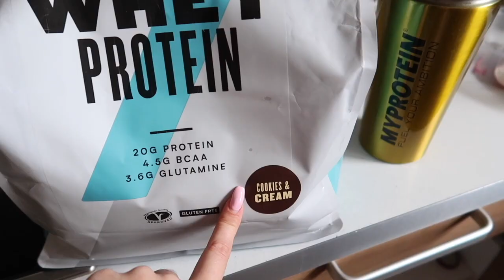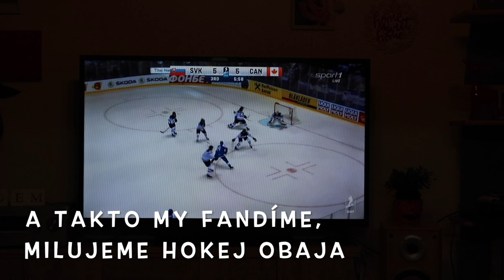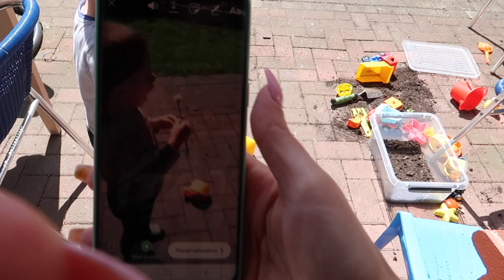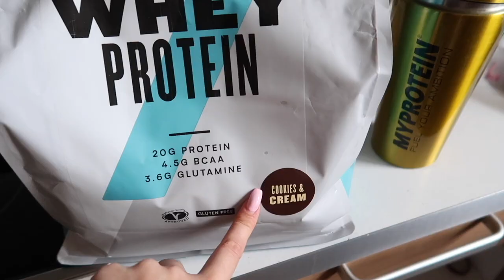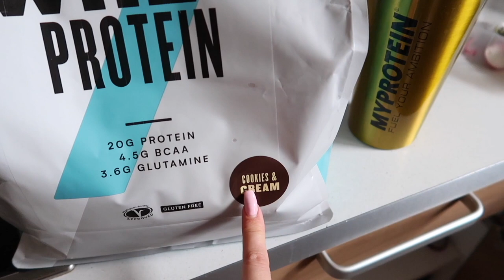V#92 | BOLI SME SVEDKAMI BITKY V NEMECKU | ŽIJEME HOKEJOM | REM FAMILY VLOGY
V DNEŠNOM VLOGU UVIDÍTE AKO ŽIJEME HOKEJOM, ZACVIČÍME SI SPOLU, MOJ PRVÝ POKUS O KVASKOVÉ ROŽKY, A POROZPRÁVAME VÁM AKO SME SA PRED PÁR DŇAMI STALI SVEDKAMI BITKY TU U NÁS V NEMECKU. A PLNO INÝCH VECI :-)
Určite si pozrite video až do konca aby ste o nič neprišli. A tak isto nás podporte palcom hore, komentárom alebo zdielaním nášho videa s vašimi priateľmi. Ďakujeme za vašu podporu a že sledujete naše vlogy. Majte krásny a úspešný deň

Sme slovenská rodinka šibnutých a žijeme v Nemecku. Sme manželia a máme jedného syna. Mischella má 29 rokov, Roberto 38 rokov, Etienne-Filip 3 roky.
Prinášame vám VLOGY ktoré budu vychádzať v Utorok a Piatok NO NIE JE TO PRAVIDLOM :-) a niekedy aj mimo tieto dni, ak bude čas a material :-). Vlogy budú nielen o jedle ale o našich každodenných zážitkoch a o živote ako takom v NEMECKU :-)
Ďakujeme za vaše LIKE, komentáre a za vašu podporu. Pomôžete nám ak budete toto video ZDIELAŤ. A určite si pozrite aj naše dalšie VLOGY. Vážime si, že ste snami a podporujete nás.nVidíme sa pri ďalšom videu. TSCHUSS